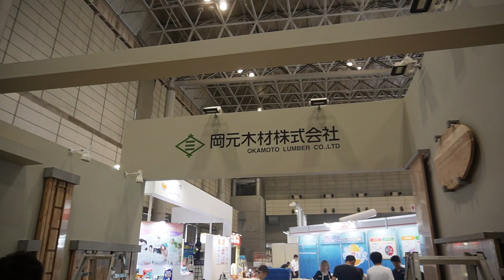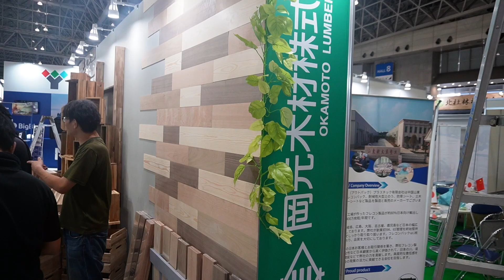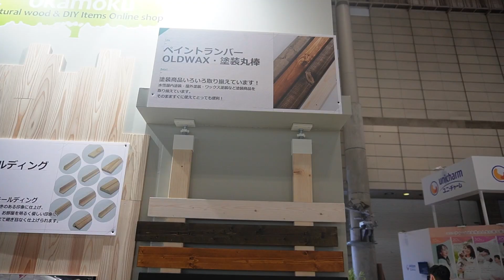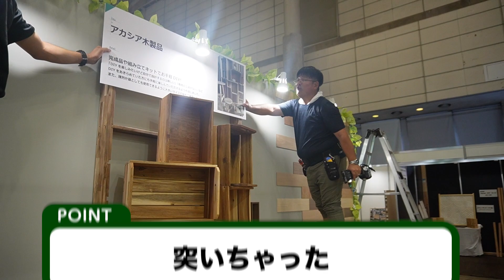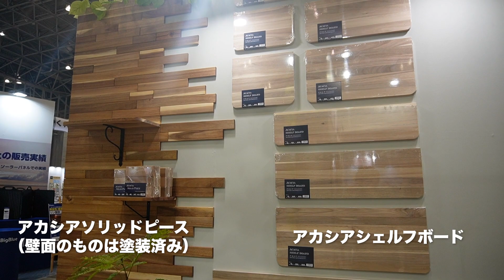【設営２日目】JAPAN DIY HOMECENTER SHOW2023に密着！【DIYショー】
8/24~8/25に幕張メッセにて開催されたJAPAN DIY HOMECENTER SHOWに今年も出展してきました！
今回の動画は設営の２日目に密着！
次回はDIYSHOW本番の様子をお届けします⭐️
お楽しみに！